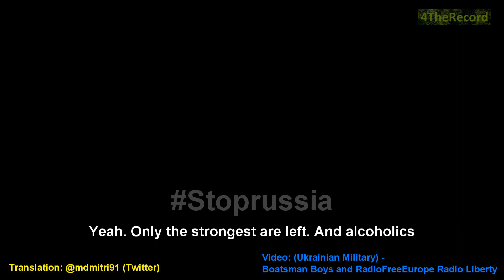SBU Intercepted Call - russian soldier speaks to his mother about Easter (English Translation)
An alleged intercepted call by the SBU. A russian soldier speaks with his mother, about Easter and the fact they've not got many men left in his brigade. Video footage unrelated to audio call, used for illustration purposes only.